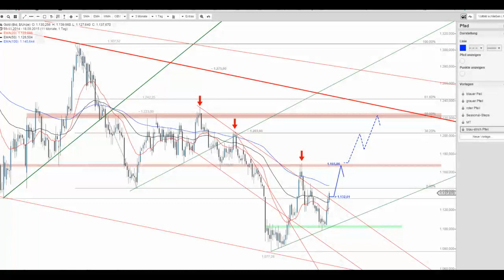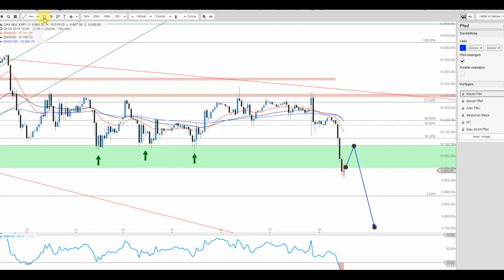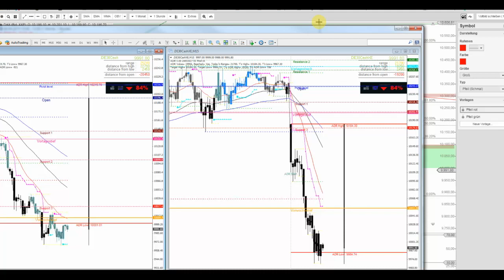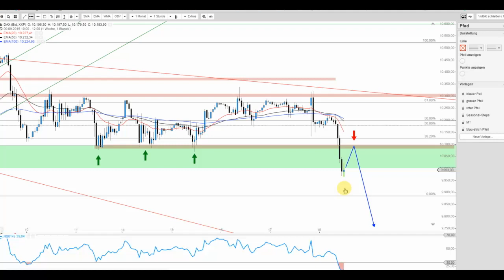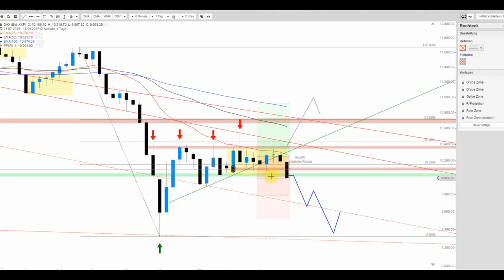Der DAX rutscht – keine Überraschung für SIE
Im Anschluss an die gestrige FED-Sitzung zeigte sich der Markt bereits höchst unsicher und heute kommt die Quittung. Man achte auf das Level von 10.000 Punkten - hier könnte es durchaus noch tiefer gehen!